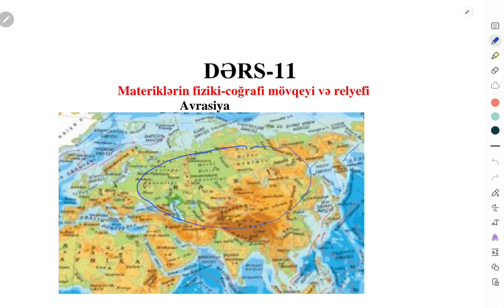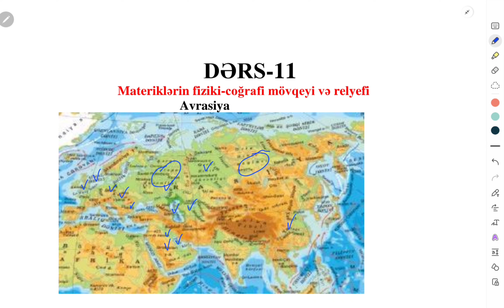Avrasiya və Şimali Amerikanın relyefi